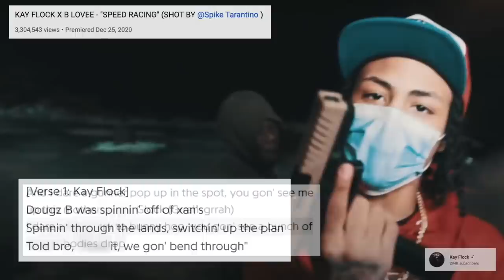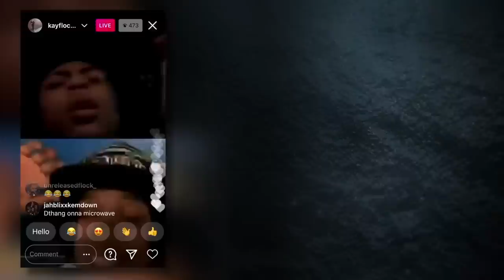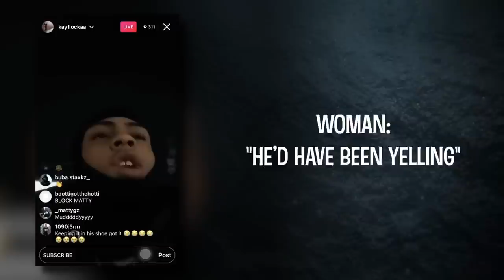How Kay Flock Terrorized the Bronx/ The Murder of JB